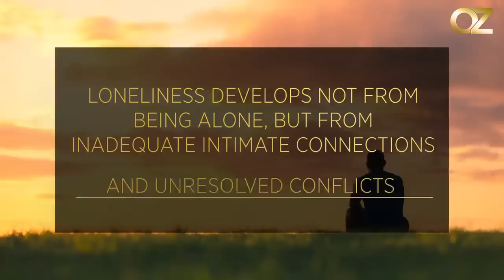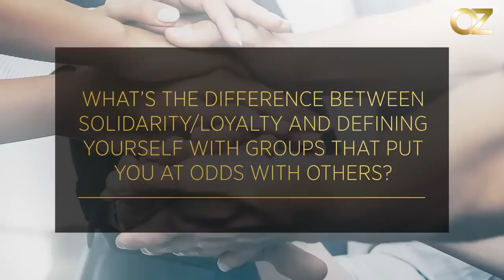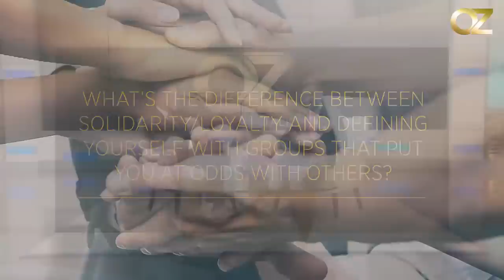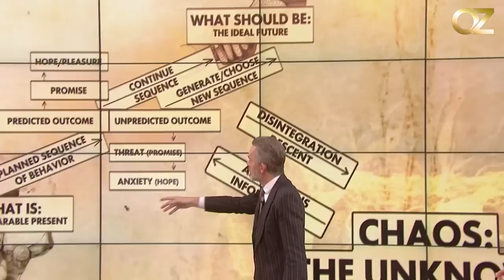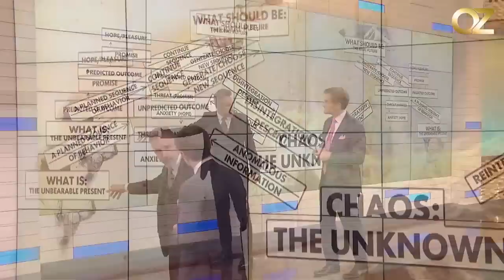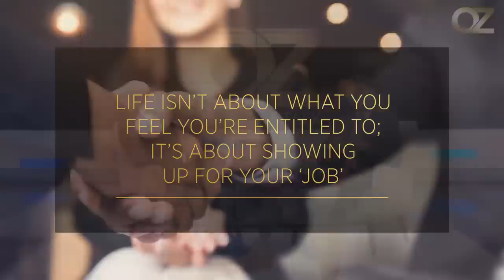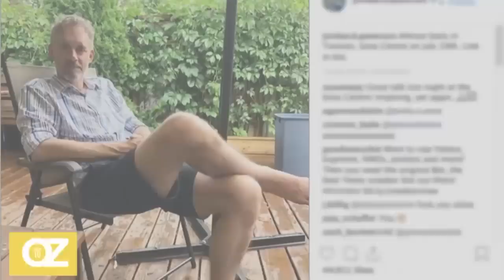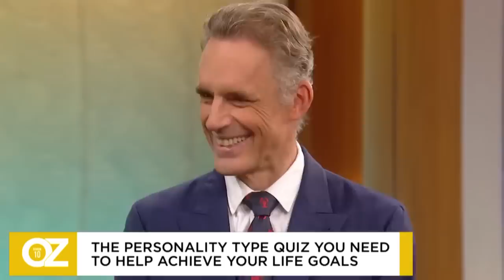Dr. Oz | Jordan Peterson: The Exclusive Uncut Interview | Full Episode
In this video, Dr. Jordan Peterson joins Dr. Oz to break down his provocative rules for life and the prescription for success that will surprise many of you!